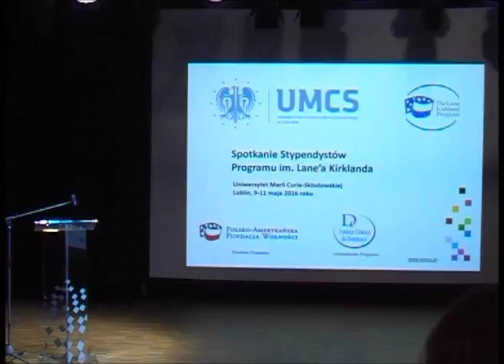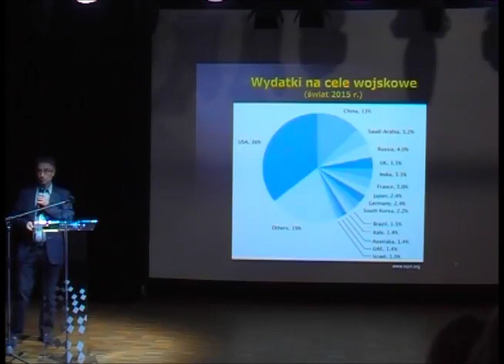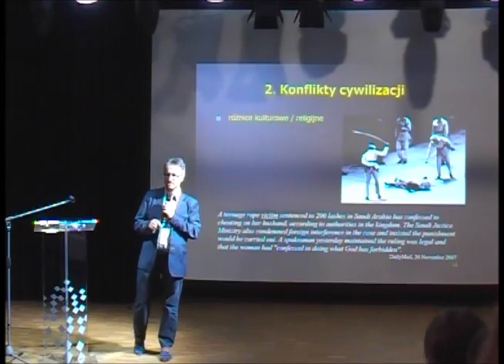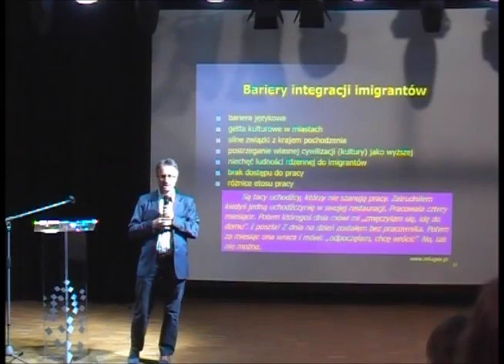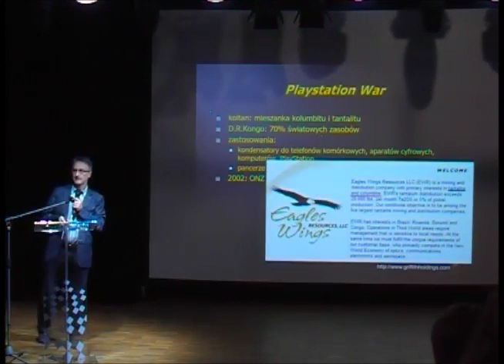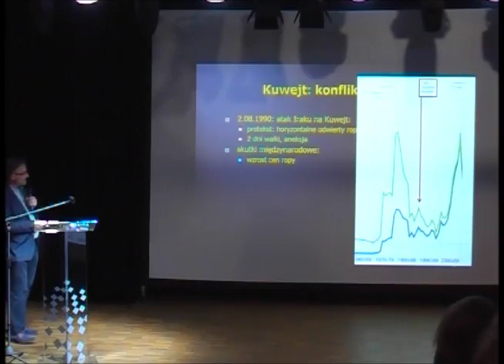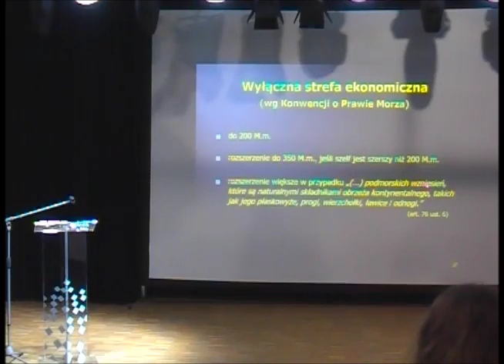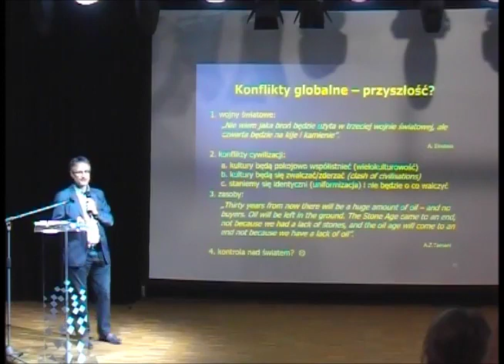"Konflikty globalne" - dr hab. Wojciech Janicki 9.05.2016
Odczyt dr hab. Wojciecha Janickiego "Konflikty globalne" wygłoszony 9 maja 2016 w ramach seminarium stypendystów Lane Kirklanda w Polsce.

Dr hab. Wojciech Janicki's lecture "Global conflicts" at Lane Kirkland's scholarship seminar in Poland, 9th may 2016.